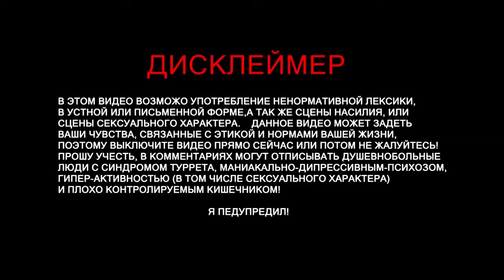DOOM E1M1 GUITAR СOVER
Васап друзья . Пришло время показать чему  научился я с момента покупки гитары. пока еще плохо играю на гитаре, но все впереди. Приятного. )